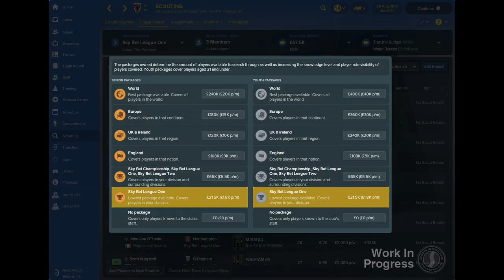BREAKING Football Manager 2018 Headline Feature News!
O vídeo mostra que o motor gráfico foi retrabalhado para que os estádios tenham um aspecto melhor e para que a apresentação geral seja melhor.